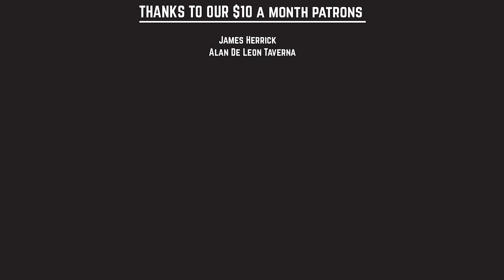Trump Chicken Holds a Press Conference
Trying to be topical with the memery. We got at least a couple more Trump Chickens in the works. Enjoy.